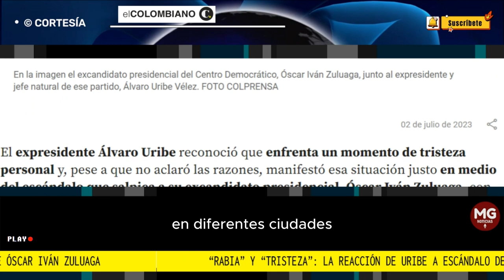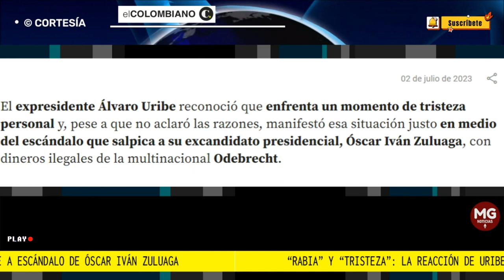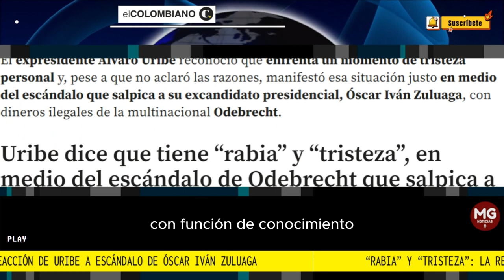🔴 ÁLVARO URIBE REACCIONA A ESCÁNDALO DE ÓSCAR IVÁN ZULUAGA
Uribe publicó un corto video en su cuenta en Twitter con el que además de hablar de sus “tristezas” y “rabia”, aseguró que sigue optimista recorriendo diversas regiones del país para promover su proyecto político, a través del partido Centro Democrático, en diferentes ciudades.